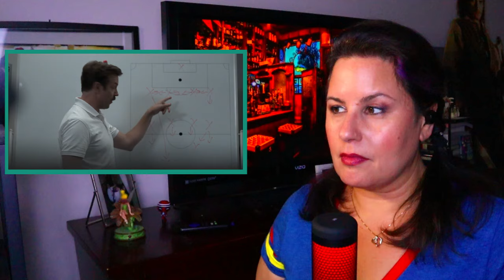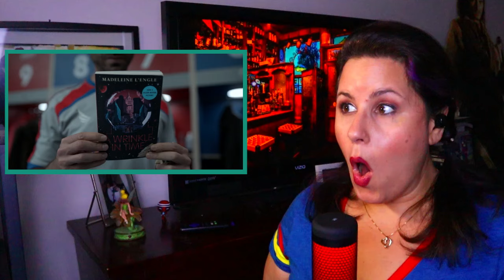Ted Lasso1x3 Reaction | Trent Crimm: Independent | Jamie is a Wanker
A little late to the party but I'm here!
Join Anna Alexander as she watches season one episode three of the Apple TV+ series Ted Lasso.

Mail: Anna Alexander
314 Williams Ave S

0:00 Intro
01:18 Ted Lasso Reaction
17:27 Discussion